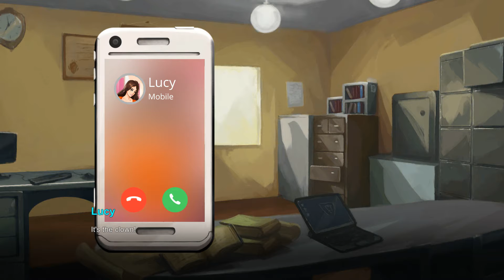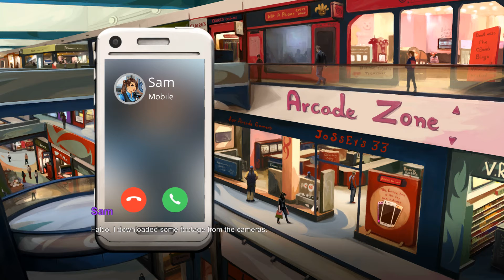PomPom plays Frisky Business! Part 2 Disclaimer in description!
Ummm... this game claims to have violence and nudity... you have been warned!
I dont even know why I am playing this but its makes me giggle so... yeah! lol